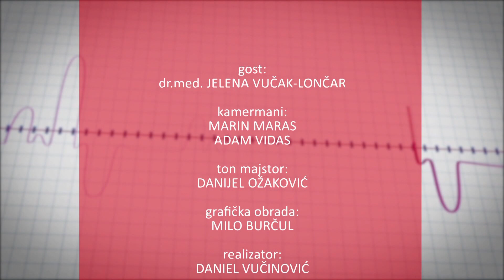HALO DOKTORE 13 - gošća emisije Jelena Vučak-Lončar, dr.med.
Emisija posvećena najvažnijoj stvari na svijetu – zdravlju. Otkrivamo novosti s područja zdravstvene zaštite u Dalmaciji, progovaramo o nedostacima sustava. kako omogućiti pojedincima i zajednicama povećanu kontrolu nad čimbenicima koji uvjetuju zdravlje – zadatak je emisije
Halo doktore, emisija o zdravlju
Srijedom - 18:00